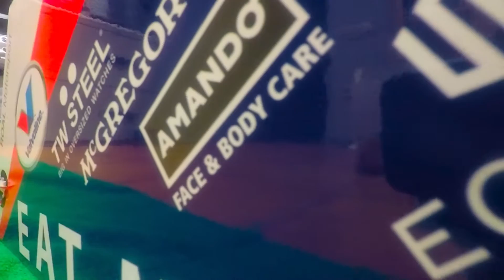Project Cars PS4 Logitech G29 + Playseat [Nürburgring 07:10]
Fast lap in Nürburgring with an Aston Martin V12 GT3
Time: 07:10

Game: Project cars PS4
Seat: Playseat Evolution WTCC FIA Championship Tom Coronel Edition
Steering: Logitech G29